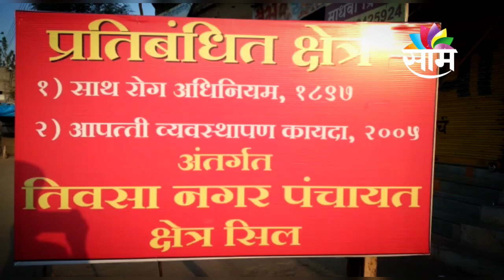तिवसा - धारणीमध्ये कडक लाॅकडाऊन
अमरावती : जिल्ह्यातील ग्रामीण भागात कोरोनाचा स्फोट झाला असून गेल्या काही दिवसांपासून जिल्ह्यातील ग्रामीण भागात कोरोना चे रुग्ण मोठ्या प्रमाणात निघत असल्याने जिल्हा प्रशासनाची चिंता वाढली आहे. अमरावती जिल्ह्यातील तिवसा शहर व धारणी शहरात आज पासून कडक लॉकडाऊन लावण्यात येणार असून फळ विक्रेते,किराणा दुकान व भाजीपालांचे दुकानेही बंद राहणार आहेत.